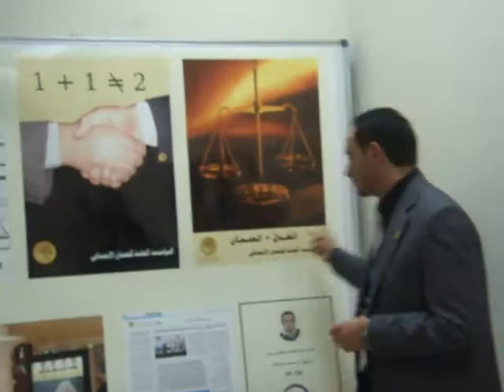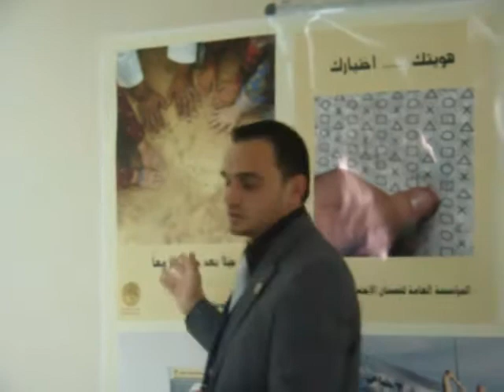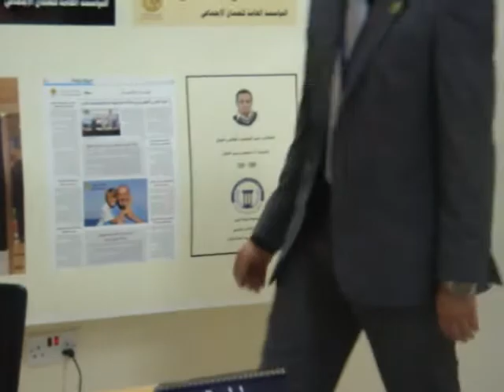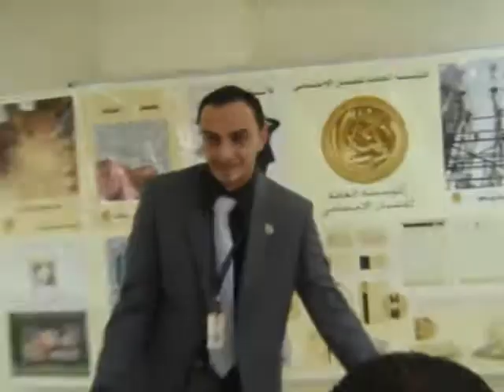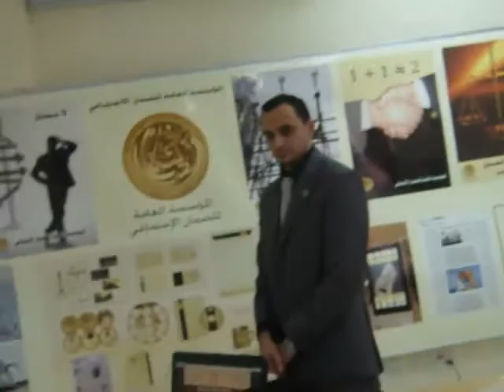مناقشة عبد اللطيف دحبور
مناقشة عبد اللطيف لطفي دحبور لمنح درجة البكالوريوس في التصميم الجرافيكي من جامعة فيلادلفيا - الاردن